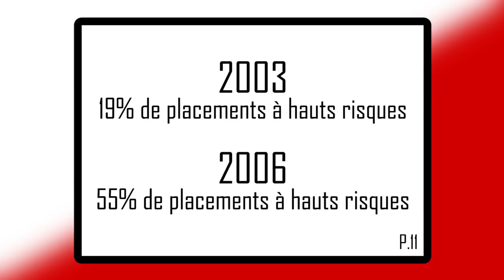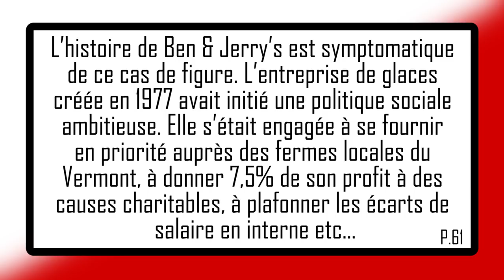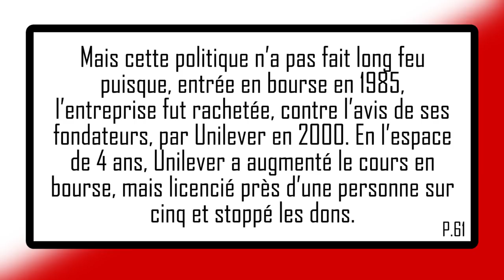LES ACTIONNAIRES TUENT LES ENTREPRISES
La crise économique vient moins des patrons que des actionnaires qui les contrôlent et qui se gavent.

Sources :

► Le live avec Florent Baraton

► Les entreprises libertaires

► Refonder l'entreprise

30 420 abos